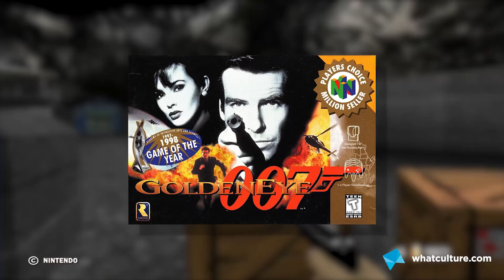7 Brutally Hard Video Game Moments That Came Out Of Nowhere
Wow, an RC helicopter mission! Sounds like fun, right?